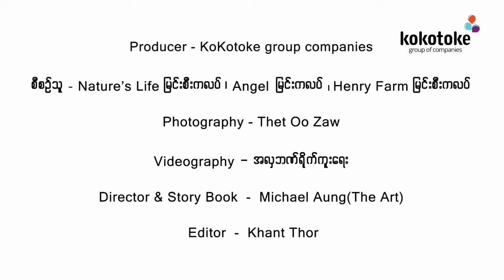ဒေါင်းဆိုသောဒေါင်း စန္ဒယားကျော်ဇင်ထက်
နွေဦးတော်လှန်ရေးသီချင်း နိုင်ကိုနိုင်ရမည်...